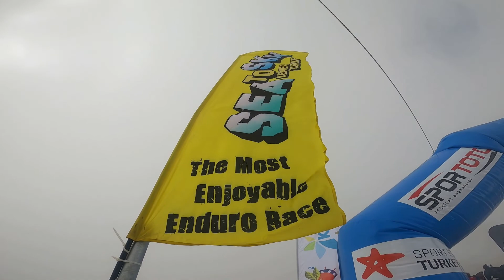Sea To Sky 2021 - The Last 500 m. Before The Finish line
Sea to Sky Hard Enduro Race, 12. Edition.
Kemer - Antalya - Türkiye